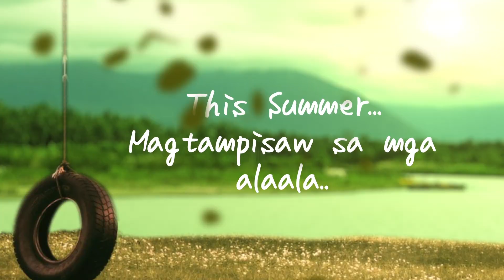Tabing Ilog is Now Streaming | iWant Original Series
Para sa feel good barkada series, ‘di na kailangang lumayo! Dahil ’pag may gusto, nasa iWant ‘yan!